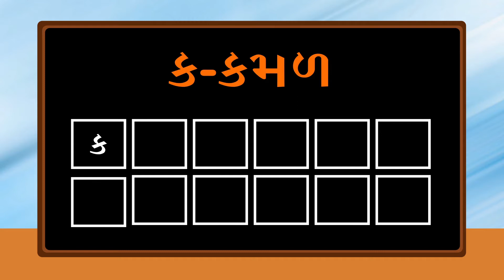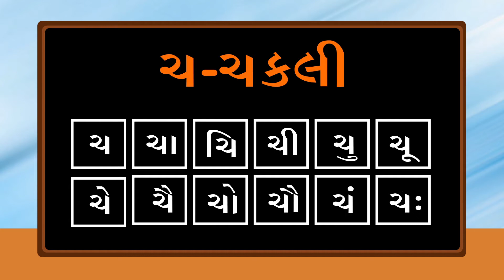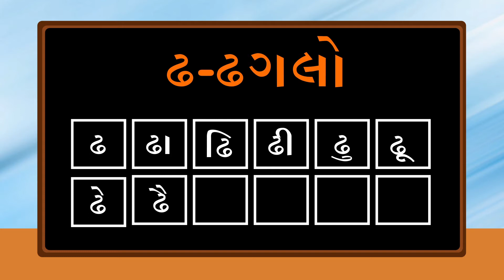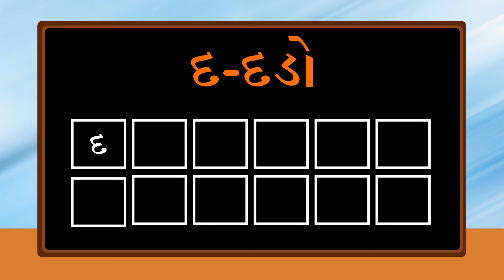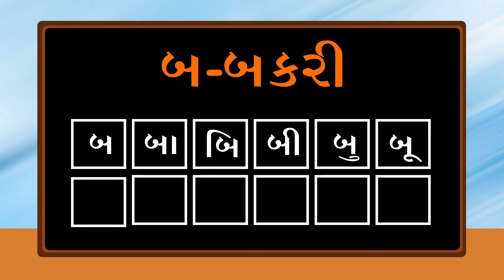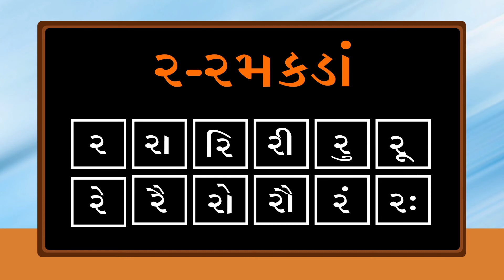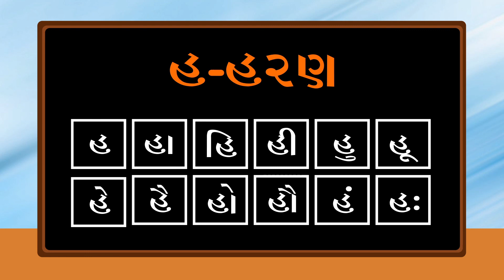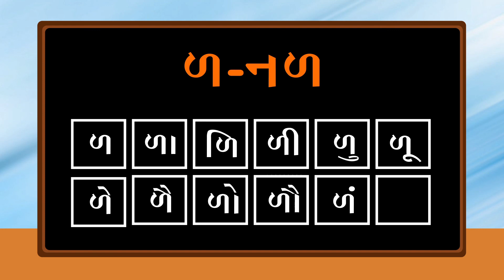Animated Barakshari & Kakko For Kids in Gujarati I Kakko ane Baraxari | Kidsery Fun Learning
Animated Barakshari & Kakko For Kids in Gujarati I Kakko ane Baraxari I ગુજરાતી બારાક્ષરી | Barakhadi

Gujarati Kakko
Barakhadi
ગુજરાતી બારક્ષરી
ગુજરાતી કક્કો

ક કા કિ કી કુ કૂ કે કૈ કો કૌ કં કઃ કૅ કૉ
ખ ખા ખિ ખી ખુ ખૂ ખે ખૈ ખો ખૌ ખં ખઃ ખૅ ખૉ
ગ ગા ગિ ગી ગુ ગૂ ગે ગૈ ગો ગૌ ગં ગઃ ગૅ ગૉ
ઘ ઘા ઘિ ઘી ઘુ ઘૂ ઘે ઘૈ ઘો ઘૌ ઘં ઘઃ ઘૅ ઘૉ
ચ ચા ચિ ચી ચુ ચૂ ચે ચૈ ચો ચૌ ચં ચઃ ચૅ ચૉ
છ છા છિ છી છુ છૂ છે છૈ છો છૌ છં છઃ છૅ છૉ
જ જા જિ જી જુ જૂ જે જૈ જો જૌ જં જઃ જૅ જૉ
ઝ ઝા ઝિ ઝી ઝુ ઝૂ ઝે ઝૈ ઝો ઝૌ ઝં ઝઃ ઝૅ ઝૉ
ટ ટા ટિ ટી ટુ ટૂ ટે ટૈ ટો ટૌ ટં ટઃ ટૅ ટૉ
ઠ ઠા ઠિ ઠી ઠુ ઠૂ ઠે ઠૈ ઠો ઠૌ ઠં ઠઃ ઠૅ ઠૉ
ડ ડા ડિ ડી ડુ ડૂ ડે ડૈ ડો ડૌ ડં ડઃ ડૅ ડૉ
ઢ ઢા ઢિ ઢી ઢુ ઢૂ ઢે ઢૈ ઢો ઢૌ ઢં ઢઃ ઢૅ ઢૉ
ણ ણા ણિ ણી ણુ ણૂ ણે ણૈ ણો ણૌ ણં ણઃ ણૅ ણૉ
ત તા તિ તી તુ તૂ તે તૈ તો તૌ તં તઃ તૅ તૉ
થ થા થિ થી થુ થૂ થે થૈ થો થૌ થં થઃ થૅ થૉ
દ દા દિ દી દુ દૂ દે દૈ દો દૌ દં દઃ દૅ દૉ
ધ ધા ધિ ધી ધુ ધૂ ધે ધૈ ધો ધૌ ધં ધઃ ધૅ ધૉ
ન ના નિ ની નુ નૂ ને નૈ નો નૌ નં નઃ નૅ નૉ
પ પા પિ પી પુ પૂ પે પૈ પો પૌ પં પઃ પૅ પૉ
ફ ફા ફિ ફી ફુ ફૂ ફે ફૈ ફો ફૌ ફં ફઃ ફૅ ફૉ
બ બા બિ બી બુ બૂ બે બૈ બો બૌ બં બઃ બૅ બૉ
ભ ભા ભિ ભી ભુ ભૂ ભે ભૈ ભો ભૌ ભં ભઃ ભૅ ભૉ
મ મા મિ મી મુ મૂ મે મૈ મો મૌ મં મઃ મૅ મૉ
ય યા યિ યી યુ યૂ યે યૈ યો યૌ યં યઃ યૅ યૉ
ર રા રિ રી રુ રૂ રે રૈ રો રૌ રં રઃ રૅ રૉ
લ લા લિ લી લુ લૂ લે લૈ લો લૌ લં લઃ લૅ લૉ
વ વા વિ વી વુ વૂ વે વૈ વો વૌ વં વઃ વૅ વૉ
શ શા શિ શી શુ શૂ શે શૈ શો શૌ શં શઃ શૅ શૉ
ષ ષા ષિ ષી ષુ ષૂ ષે ષૈ ષો ષૌ ષં ષઃ ષૅ ષૉ
સ સા સિ સી સુ સૂ સે સૈ સો સૌ સં સઃ સૅ સૉ
હ હા હિ હી હુ હૂ હે હૈ હો હૌ હં હઃ હૅ હૉ
ળ ળા ળિ ળી ળુ ળૂ ળે ળૈ ળો ળૌ ળં ળઃ ળૅ ળૉ
ક્ષ ક્ષા ક્ષિ ક્ષી ક્ષુ ક્ષૂ ક્ષે ક્ષૈ ક્ષો ક્ષૌ ક્ષં ક્ષઃ ક્ષૅ ક્ષૉ
જ્ઞ જ્ઞા જ્ઞિ જ્ઞી જ્ઞુ જ્ઞૂ જ્ઞે જ્ઞૈ જ્ઞો જ્ઞૌ જ્ઞં જ્ઞઃ જ્ઞૅ જ્ઞૉ